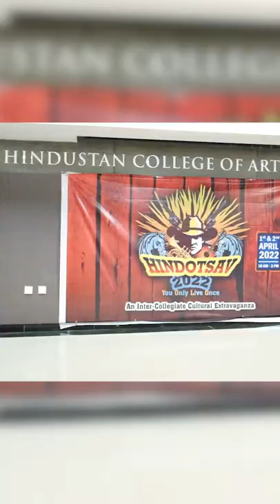Hindustan College Culturals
The Special features of HCAS was telecasted in Pudhu Yugam Tv | Maalai Murasu Kalvichevai | Kalvipaarvai | Thagaval Ula Programme.